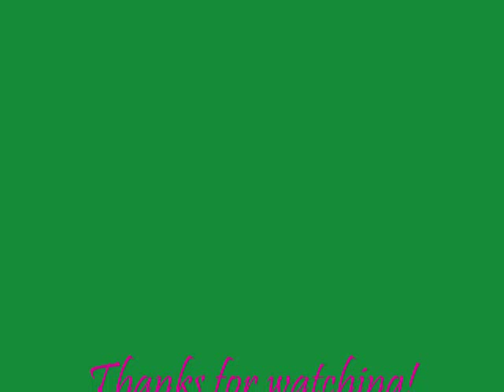Wizard101: Home of Autumn Lightgem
This is the Wizard Home of Autumn Lightgem. My character, Grandmaster Theurgist.
I bought the wooded Cottage for this wizard. It''s so cute!
Everything was mostly purchased, since this wizard was already a Grandmaster when the Housing was released.